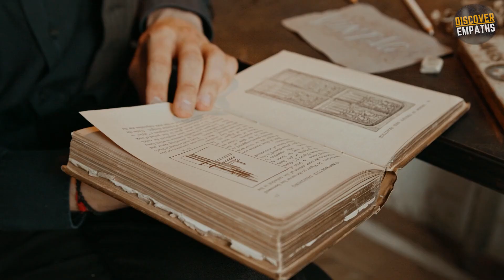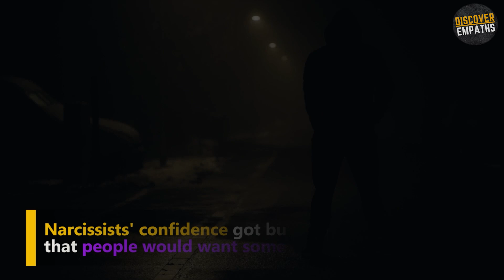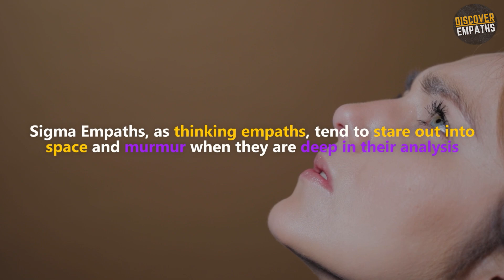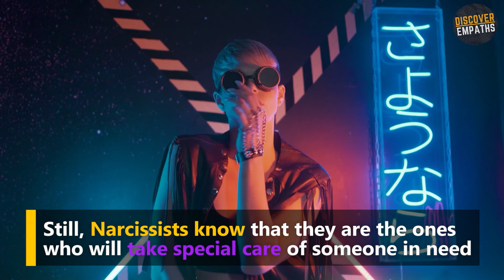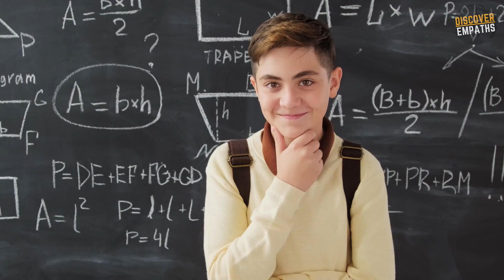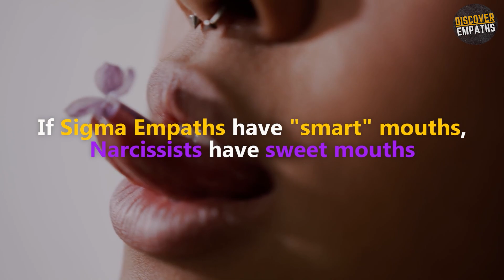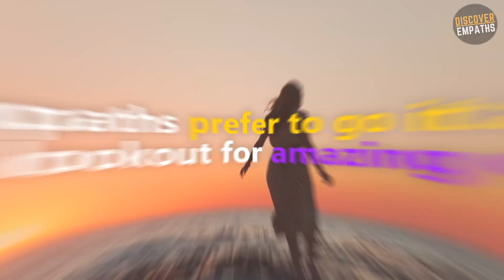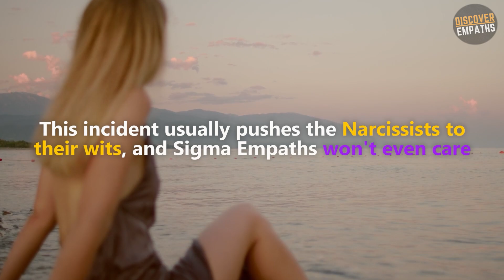8 Weird Things that Sigma Empaths Do that Provoke Narcissists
Most people view Sigma Empaths as the outcast of society and the peculiars among the ordinary, but the way other people receive this information differs. Some might admire Sigma Empaths but others, like Narcissists, undermine their skills just because Sigma Empaths are different. Narcissists usually get threatened with change and differences. After all, their inability to grasp meaning like the rest of us causes them to be terrified of many things. However, Sigma Empaths do strange things that irritate narcissists. If you want to learn more about some of them, you've come to the right place.

⏱️⏱️VIDEO CHAPTERS⏱️⏱️
Introduction 00:00
8 weird things that Sigma Empaths do that provoke Narcissists 00:44
Number 1 Their tendency to go solo 00:49
Number 2 Staring and murmuring to themselves 02:39
Number 3 When they're asking many questions 04:01
Number 4 Saying blunt rebuttals when not being addressed 05:02
Number 5 Leaving out of nowhere 05:51
Number 6 When sigma empaths don't react to compliments 06:43
Number 7 Sigma Empaths ignores phone calls 07:30

Music
Title:Swans In Flight